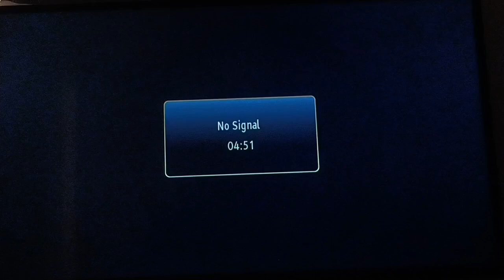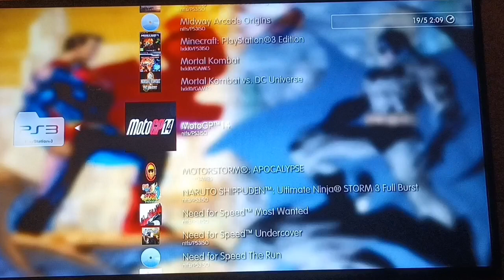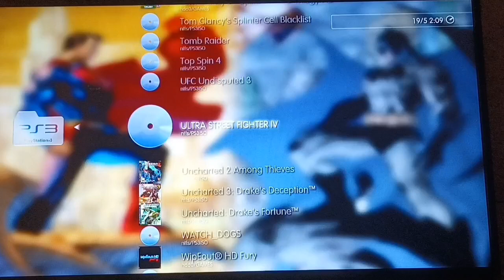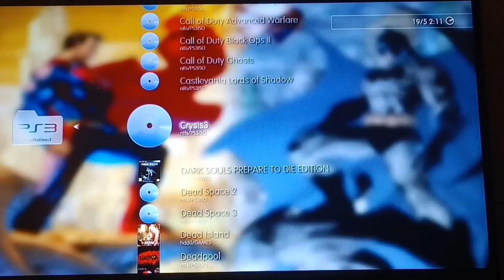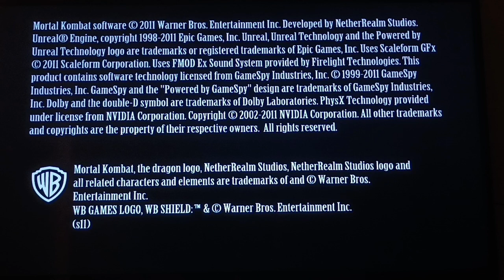PlayStation 3 in 2023 Fully Loaded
Thank you, MODDED WARFARE, Blaine Locklair, for your step by step tutorial videos

It's sincerely appreciated ✌️